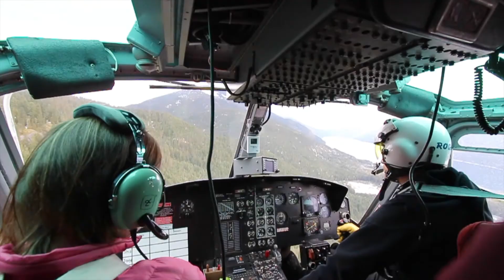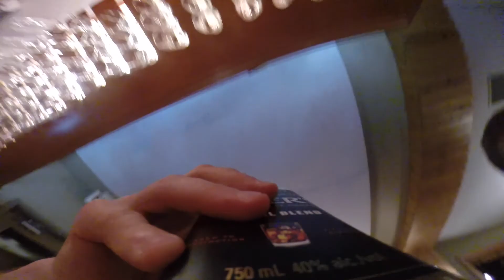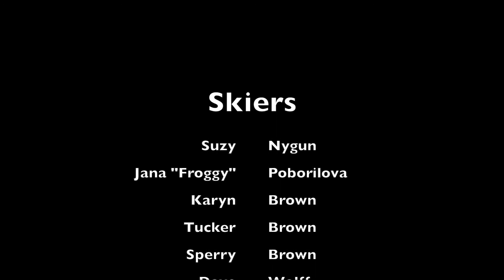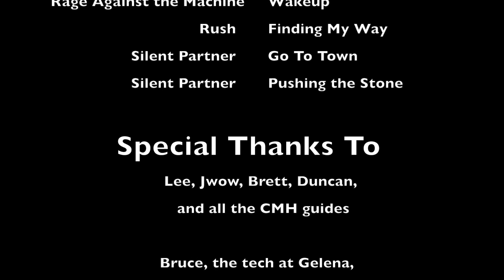Team G15 (CMH Galena 2015)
Hell Skiing, and Heli assisted ski-touring, with CMH at Galena in 2015

Here's a blog post with my thoughts on making the video